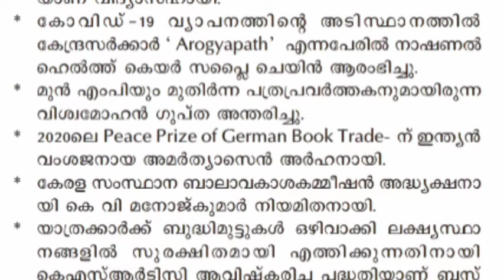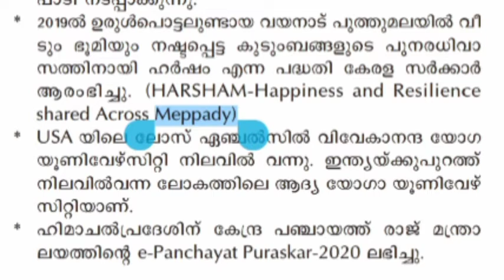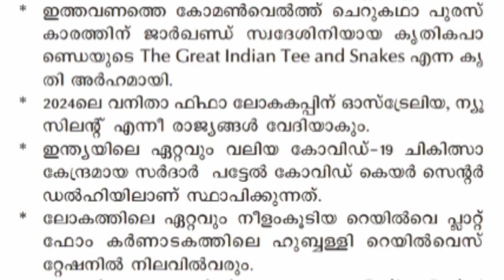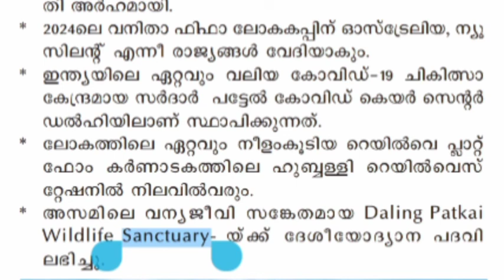Current Affairs_PSC bulletin July15 2020